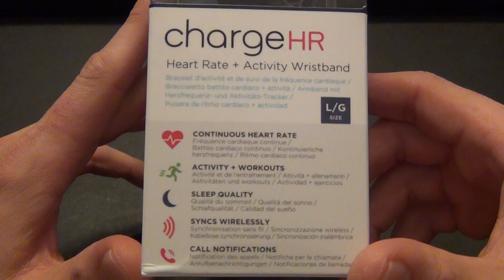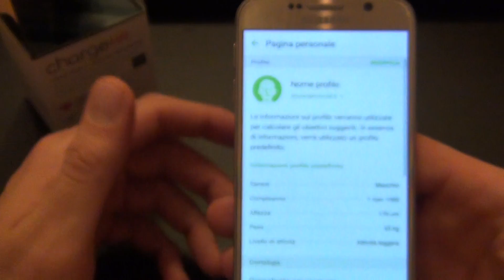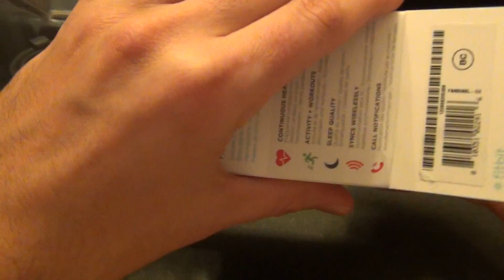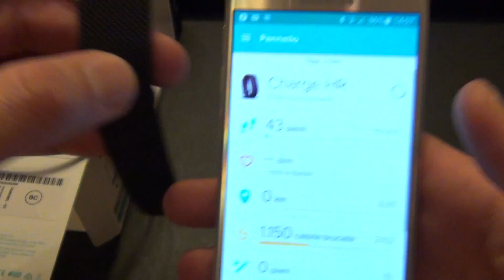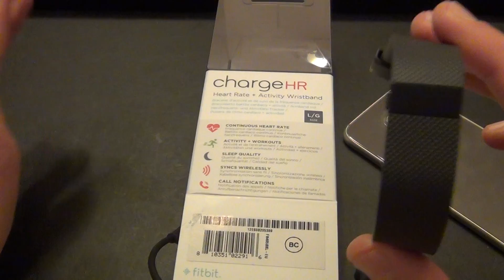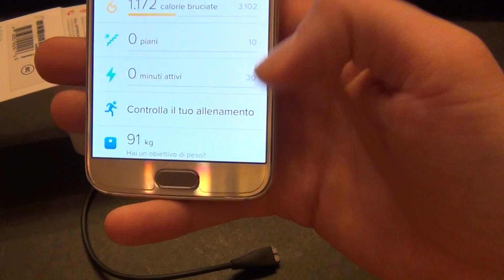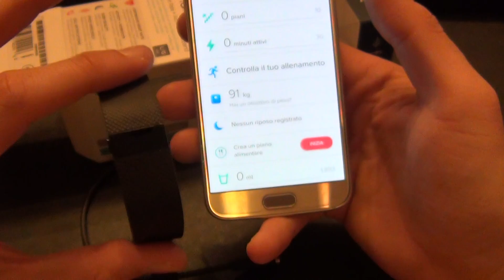FITBIT CHARGE HR 2016 - BRACCIALETTO FITNESS - REVIEW - RECENSIONE BRACCIALETTO FITNESS FITBIT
Braccialetto Fitbit Charge HR fitness... bellissimo e con batteria da una settimana di utilizzo continuo. 129 € sono pochi o troppi? O sono il giusto?  Che ne pensate??